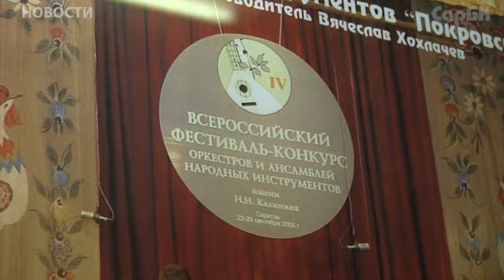Мама победительницы проекта «Голос» играет в знаменитом оркестре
После финала проекта «Голос» мало кто не слышал имени победительницы Александры Воробьевой – в прошлом ученицы Детской школы искусств № 6 г. Энгельс. Однако мало кто знает, что Саша – не единственная звезда этого музыкального учреждения. Вот уже 26 лет здесь блистает Оркестр русских народных инструментов имени В.Я. Хохлачева, который за долгие годы не раз становился призером конкурсов и фестивалей разного уровня. В составе оркестра более 30 человек, большинство из них – преподаватели ДШИ №6. Съемочная группа СарБК ТВ отправилась в эту «кузницу творческих кадров», чтобы лично познакомиться со всеми звездами.